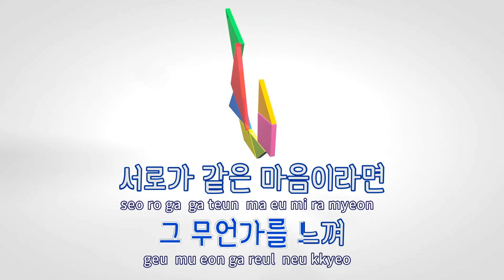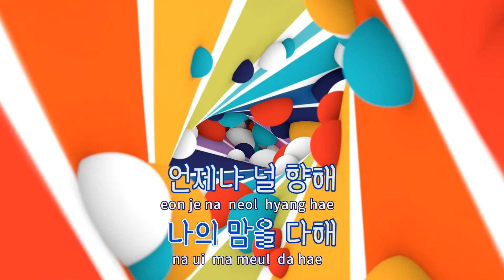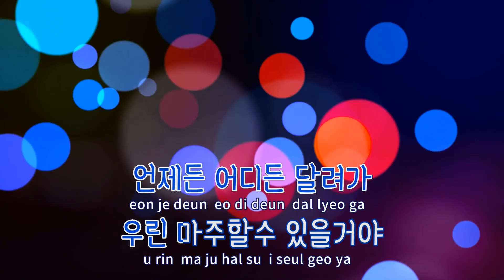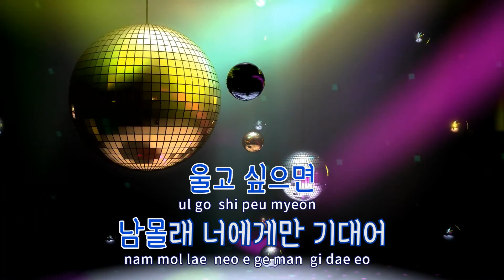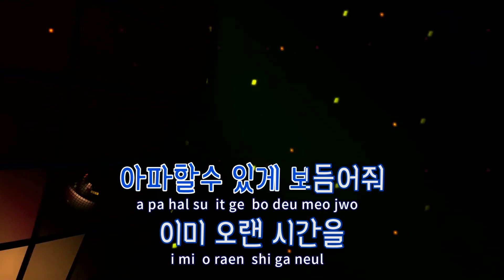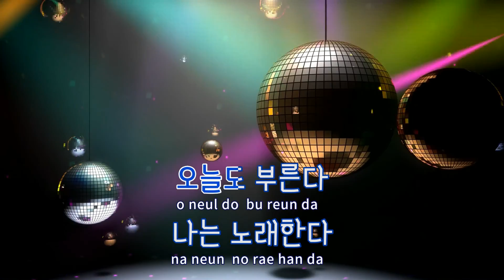[TJ노래방 / 반키내림] 네가손짓해주면 - 에이핑크 / TJ Karaoke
네가손짓해주면  --  에이핑크